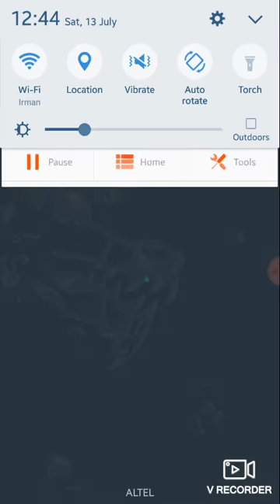MY TRYING TO defeat tower breaker